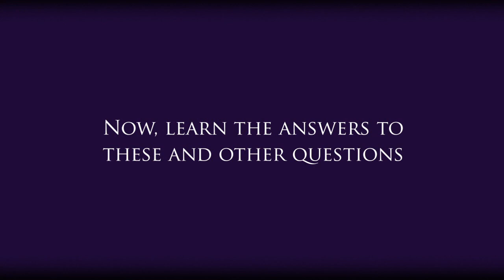Jesus of Nazareth: Holy Week - Book Trailer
Book Trailer – JESUS OF NAZARETH: Holy Week
Who was Jesus Christ? Who killed Him and why? Did He really rise from the dead? Jesus of Nazareth is the Son of God, and no myth, revolutionary, or misunderstood prophet, insists Benedict XVI.

For Christians, Jesus of Nazareth is the Son of God, who died for the sins of the world, and who rose from the dead in triumph over sin and death. For non-Christians, he is almost anything else--a myth, a political revolutionary, a prophet whose teaching was misunderstood or distorted by his followers.

Jesus of Nazareth is the Son of God, and no myth, revolutionary, or misunderstood prophet, insists Benedict XVI. He thinks that the best of historical scholarship, while it can't "prove" Jesus is the Son of God, certainly doesn't disprove it. Indeed, Benedict maintains that the evidence, fairly considered, brings us face-to-face with the challenge of Jesus--a real man who taught and acted in ways that were tantamount to claims of divine authority, claims not easily dismissed as lunacy or deception.